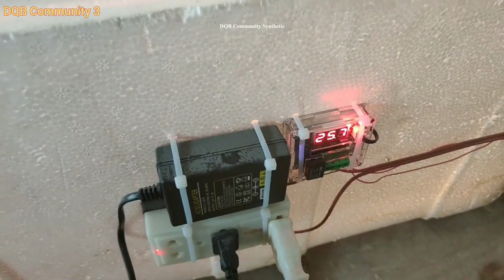Cricket bee is the largest bee in the world